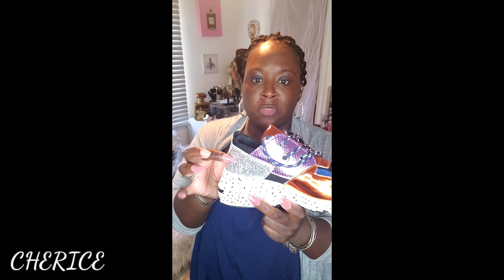FOREVER21 THURSDAY OOTD